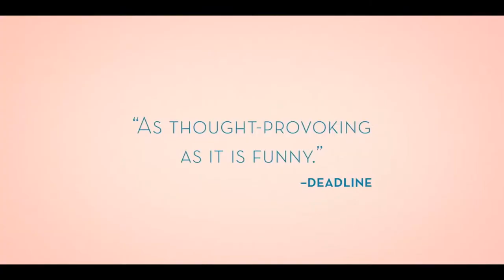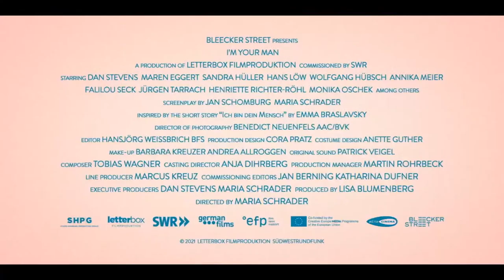Q&A with Dan Stevens and Maria Schrader | I’M YOUR MAN | TheWrap Screening Series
Welcome to our Q&A with Actor, Dan Stevens, and Director and Co-writer, Maria Schrader,
of I'M YOUR MAN, moderated by Awards Editor Steve Pond.